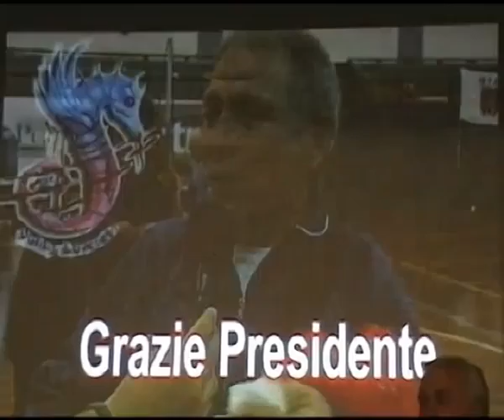volley soverato serie A2 presentazione ufficiale squadra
volley soverato seie A2 presentazione ufficiale squadra